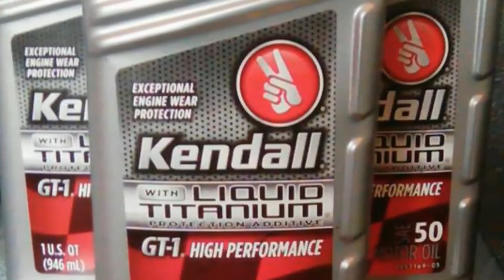Kendall Motor Oil (Pimp My Ride) 30 sec Radio Promotion.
Make no mistake; Adrian Frederick (voice talent) truly love what he does and he does it damn well, that's why he gets paid well doing so...

Much thanks to Fresh Voices Unlimited. in providing studio location and final production work for our client:- *Kendall Motor Oil. For their (Pimp My Ride) radio advertisement promotions. This great looking video was made possible by the hard working team at Phastraq VFX... we are too talented and well driven!